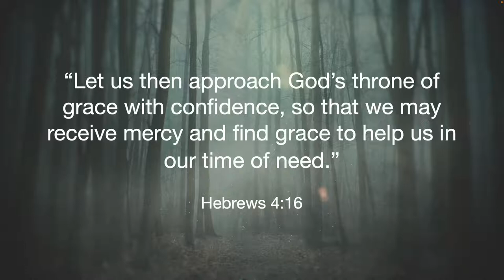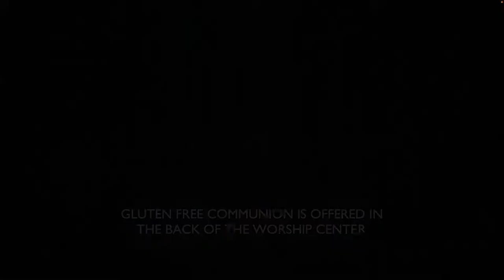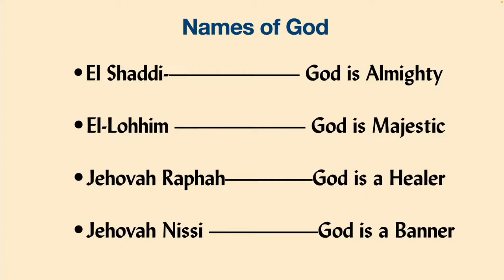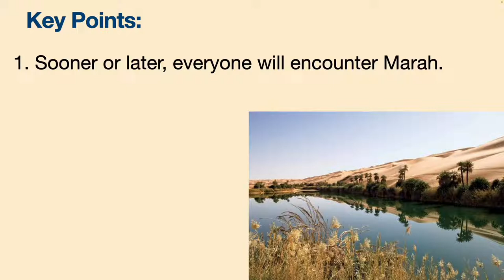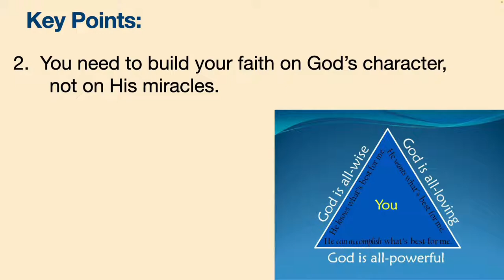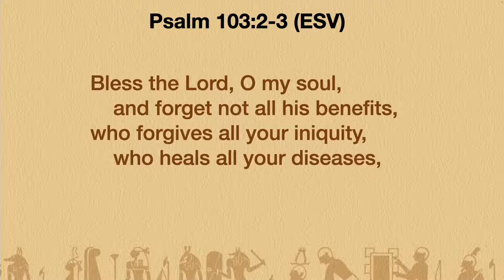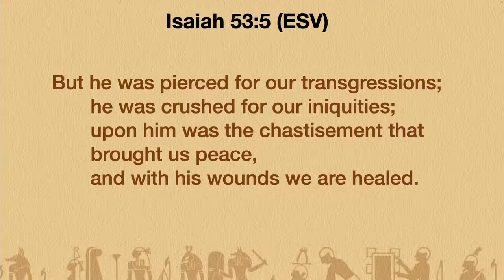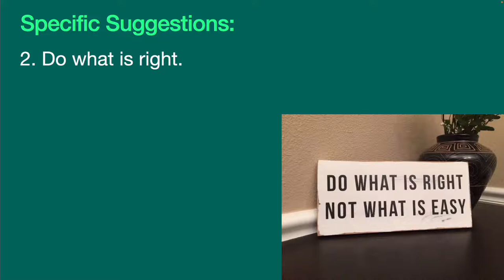8:00 Traditional Service